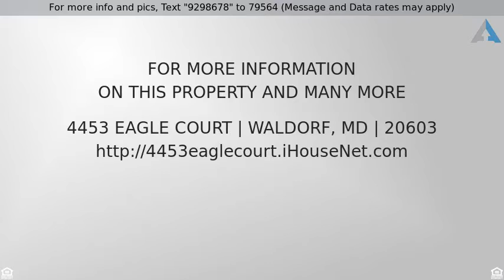Priced at $140,500 - 4453 EAGLE COURT, WALDORF, MD 20603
Townhouse, Colonial - WALDORF, MD

Two level townhome with fenced rear yard, spacious open kitchen and within walking distance to the Elementary School, neighborhood tot lot and pool. Laundry on the main level. Public transportation stop right in the front of the neighborhood for easy access around town. Minutes from Saint Charles Town Center Mall. This is a Fannie Mae HomePath property.